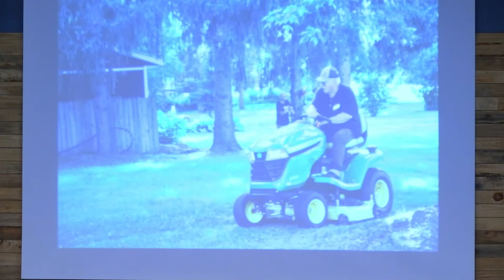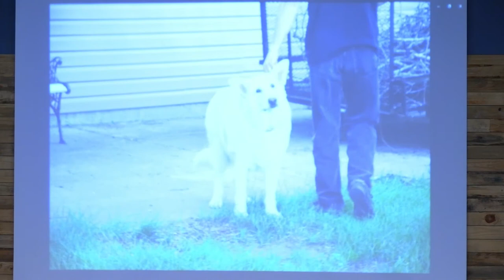Faithful Through the Flogging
We hope you enjoy this week's message from Pastor Bill about being faithful through the flogging. Pastor Bill starts in Acts chapter 5, where he talks about the Apostles and the persecution they faced. He relates it to our own lives by talking about how we need to be faithful through the persecution and difficulties in our lives.

Service times:
Wednesdays at 6:30pm
Saturdays at 4:30pm
Sundays at 8:30am and 10:30am

Thanks to videezy.com for opening and ending loops.